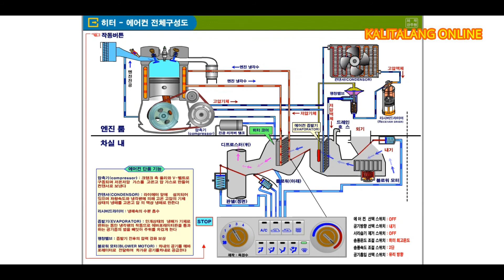ac ANIMASI CARA KERJA AC MOBIL PALING DETAIL | AIR CONDITIONER MOBIL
Selamat datang di Kalitalang Online Channel. Animasi cara kerja AC mobil | Air Conditioner |

biaya service ac mobil
penyebab ac mobil tidak dingin
bengkel ac mobil
kondensor ac mobil
harga freon ac mobil
servis ac mobil
harga evaporator ac mobil
ac mobil terdekat
servis ac mobil terdekat
harga kompresor ac mobil
kompresor ac avanza
bengkel ac
filter ac avanza
kondensor mobil
biaya servis ac mobil
harga service ac mobil
bengkel ac terdekat
ac mobil kurang dingin
biaya perbaikan ac mobil tidak dingin
tukang ac mobil terdekat
harga ac mobil
cuci ac mobil
tekanan freon ac mobil
harga kompresor ac mobil avanza
kompresor mobil
harga kondensor ac mobil
bengkel service ac mobil terdekat
service kompresor ac mobil
biaya tambah freon ac mobil
freon mobil
biaya cuci ac mobil
harga filter ac avanza
kompresor ac mobil berisik
harga evaporator ac mobil avanza
bengkel ac mobil terdekat 24 jam
penyebab ac mobil kurang dingin
tambah freon ac mobil
bagian ac mobil
harga tambah freon ac mobil
kompresor ac xenia 1000cc
biaya service ac di dokter mobil
dhika ac mobil
harga filter ac mobil
perawatan ac mobil
pentil ac
harga evaporator ac
bengkel denso ac mobil
biaya service kompresor ac mobil
bengkel ac mobil terdekat dari sini
pasang ac mobil
servis kompresor ac mobil
freon ac mobil habis tapi tidak bocor
denso ac mobil
evaporator ac mobil avanza
tempat service ac mobil terdekat
kondensor ac avanza
harga cuci ac mobil
harga ac mitsubishi
kompresor ac panther
tekanan ac mobil
jenis freon ac mobil
freon habis tapi tidak bocor
blower mobil
cuci evaporator ac mobil
biaya pasang ac mobil
kompresor ac grand livina
harga kompresor ac avanza
harga servis ac mobil
biaya cuci evaporator ac mobil
kompresor ac mobil avanza
evaporator mobil
harga kompresor ac mobil xenia 1300cc
filter ac grand livina
ac elektrik mobil
evaporator ac mobil bocor
pembersih evaporator ac mobil
evaporator avanza
cairan pembersih evaporator ac
saringan ac mobil
freon ac mobil yang paling dingin
harga pasang ac mobil
bengkel ac mobil recommended
evaporator nissan march
bagian bagian ac mobil
cairan pembersih evaporator ac mobil
daftar harga ac mobil
kompresor ac avanza copotan
kompresor ac berisik
evaporator ac avanza
harga kondensor ac
cuci ac mobil terdekat
biaya perbaikan ac mobil
ac avanza tidak dingin